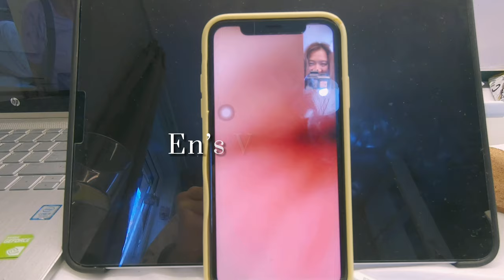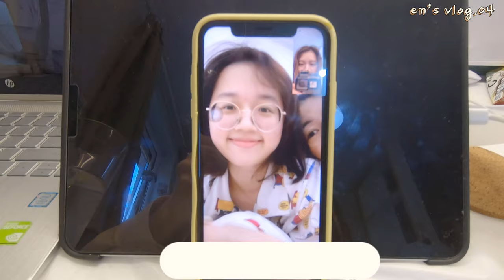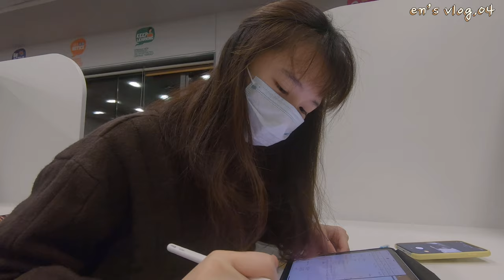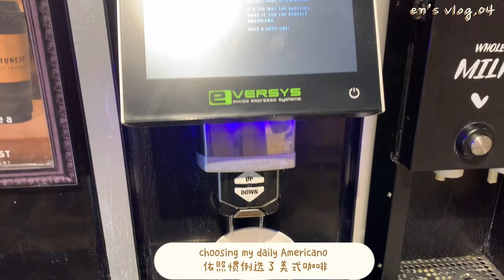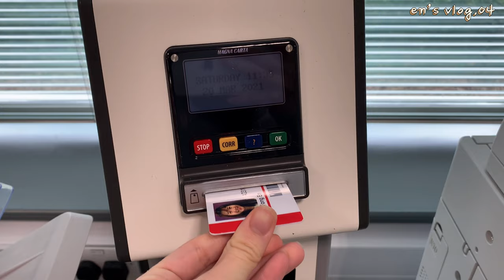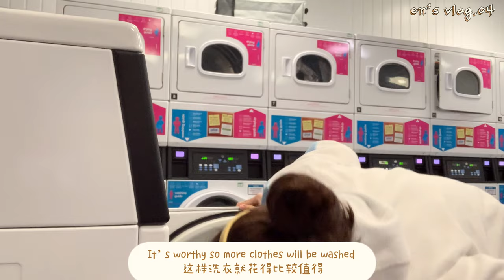【 𝗟𝗶𝗳𝗲 𝗶𝗻 𝗨𝗞 】𝐯𝐥𝐨𝐠.𝟎𝟓 // finance student vlog // library and lots of studying // 2021